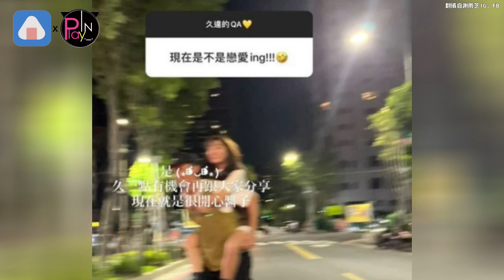甜美女星曬男友照認了戀愛ing 放閃合照曝光…網友都稱羨!